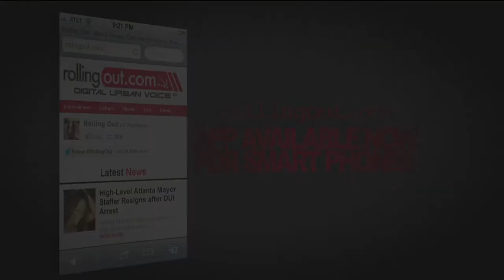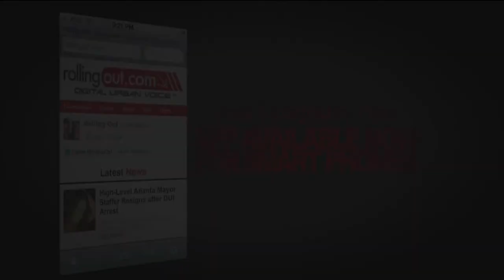THE RZA - "THE MAN WITH THE IRON FISTS" PHOTO SHOOT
THE RZA RECAPS HIS DIRECTORIAL DEBUT ON  "THE MAN WITH THE IRON FISTS" & HOW HE FORMED THE LEGENDARY WU-TANG CLAN
FOOTAGE BY: JUSTIN DENNIS